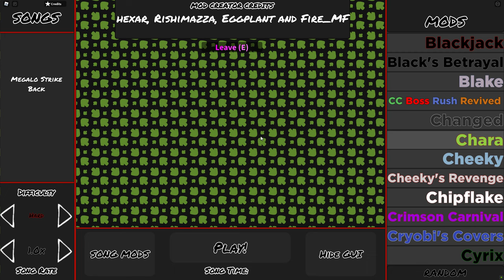Megalo Strike Back (FC)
DID I JUST FC MEGALO STRIKE BACK?!